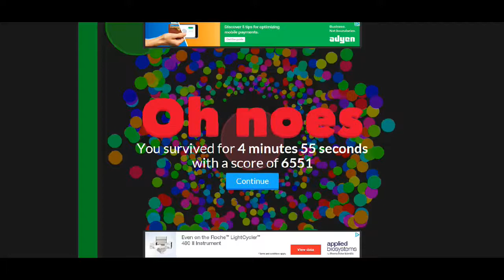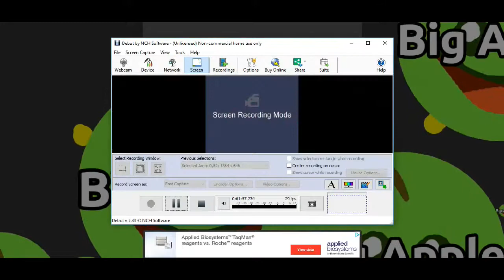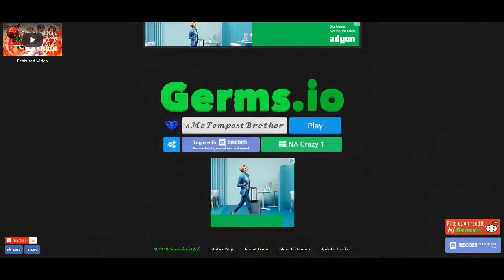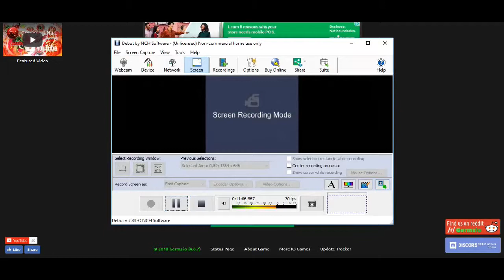Germs.io Crazy Mode Gameplay